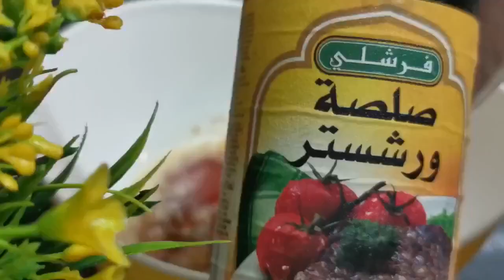الفراخ المحشيه المشويه بالفرن احلي الأكلات اللي تزيين سفرتك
طريقه عمل الفراخ المحشيه بالارز ومشويه في الفرن بدون نقطه ميه

المقادير:
👈خليط نقع الدجاج؛ لتر ماء +م ك خل +م ملح + عصير ليمون. لمده نصف ساعه.

👈تتبيله الدجاج؛ ثلث ك زبده ساخنه + ٢ فص ثوم
                         م ك ملح + م ك كاتشب + م ك سماق
                         م ص بهارات دجاج + نصف م فلفل
                          أسود+م ص صوص ورشيستر.

👈 الأرز؛ ١ ونصف ك أرز + ٢ ونصف شوربه أو ماء مغلي
             م ص سكر + بصله مبشوره ناعم + م ك صلصه
              طماطم + م ص ملح، بهارات مشكله + نصف
             م ص كركم، فلفل اسود + ورق لورا + ٣ هيل
              حبه لومي + ٢ قرنفل.

👈 جارنيه تحت الدجاج بالفرن؛ بصل شرائح، ورق لورا،
                                             عود قرفه، هيل.